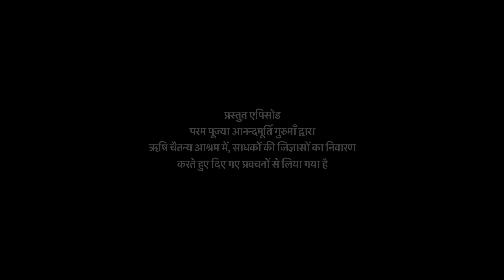कैसे मनायें शुभ अवसर? | AV Ep 2419 | Daily Satsang | 2 October 2024 | Anandmurti Gurumaa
The featured video has been drawn from Darshan Talks held at Rishi Chaitanya Ashram with Anandmurti Gurumaa.

Get your daily dose of wisdom! Watch Amrit Varsha, enlightening discourses by revered Gurudev Anandmurti Gurumaa every day on Sanskar TV in India at 7:20 am & on Aastha International in USA, UK, Canada and 184 other countries at 8:20 am (USA Est).

Ashram Address
Office Timings - 10am - 5pm (Every day)
Download Amrit Varsha App for more such videos.